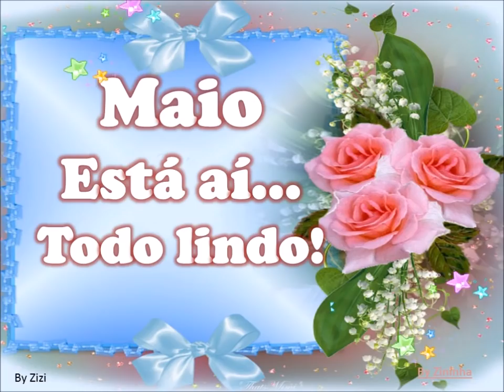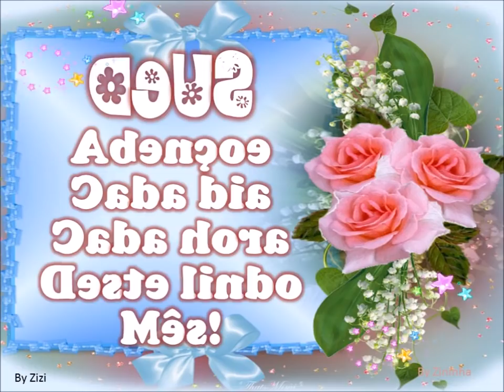Maio, chega todo lindo pra nos fazer feliz!